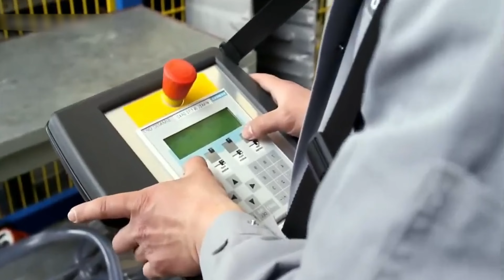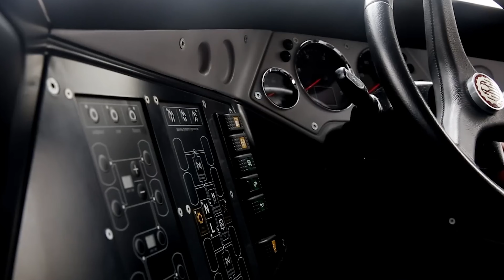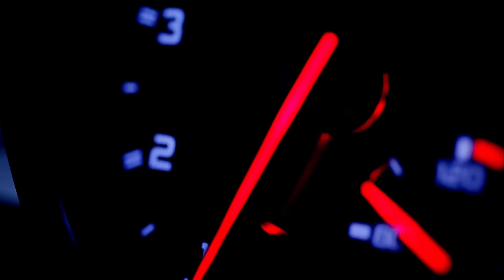🚨 7 CAMINHÕES PROIBIDOS: CAPAZES DE VIVER NA NEVE E ATÉ CARREGAR COISAS ABSURDAS!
É impressionante ver o que essas criações da engenharia podem fazer e o tamanho delas. Já imaginou um prédio de 7 andares? Ele pode ser menor do que um dos caminhões desta lista.

0:00 Fórmula Turbo
0:10 Já deixou teu LIKE?